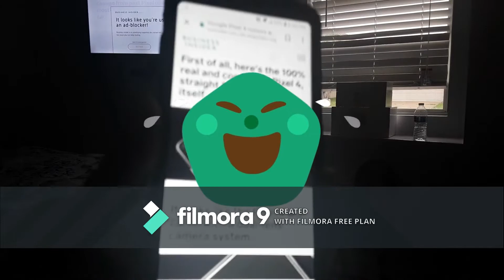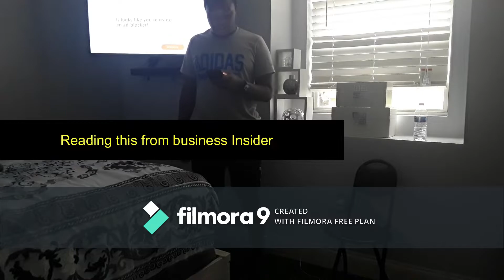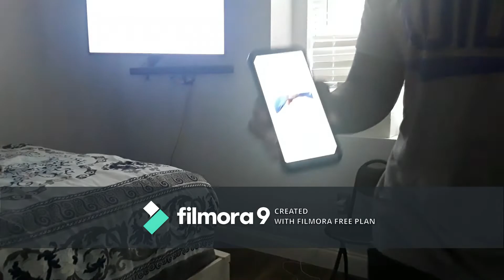Google Pixel 4 tech talk with SFA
Hi guys this is me Super Fast A here and this video is all about oh you guys ready know what is all about link to others you-tubers who talk more about this subject